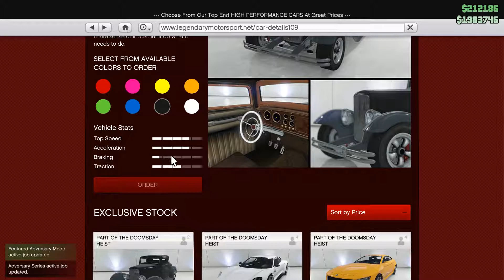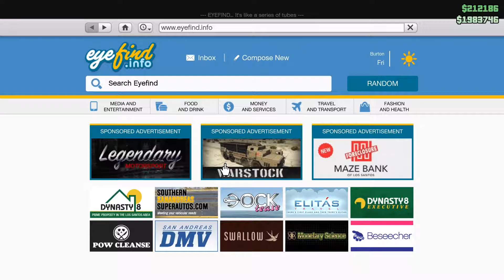Vapid Hustler - Grand Theft Auto Online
Vapid Hustler
 Grand Theft Auto Online
2018 Video: 012

►DESCRIPTION:
We recorded this the day before Valentines day ;D We get the Vapid Hustler and customize the vehicles to show them off.

ϟ
✪ Dark Pitt
ϟ
✪ Black Star

►THANKS:
I hope you enjoyed the video. I would love to hear what you thought in the comments.